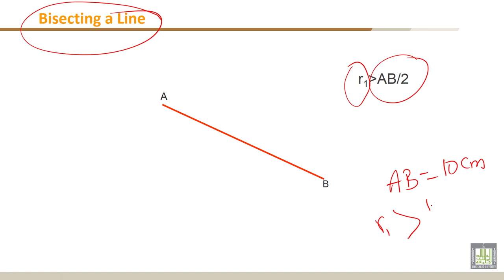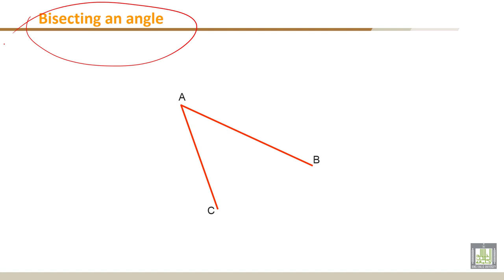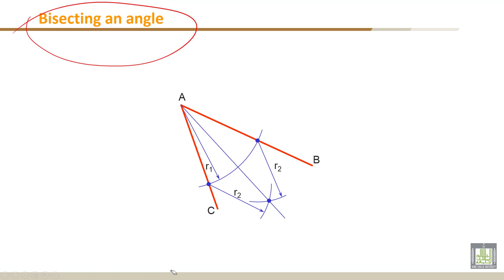Engineering Drawing - 1 | C2-L2 | Bisecting a line and an angle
Lecture 2 : Bisecting a line and an angle
- Bisecting a line
- Bisecting an angle